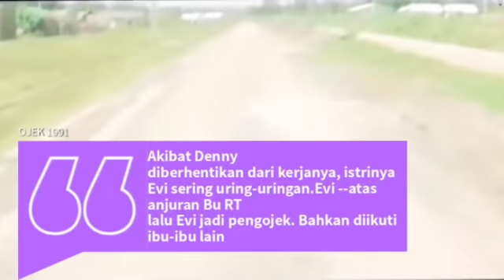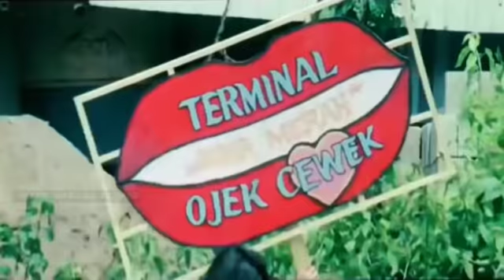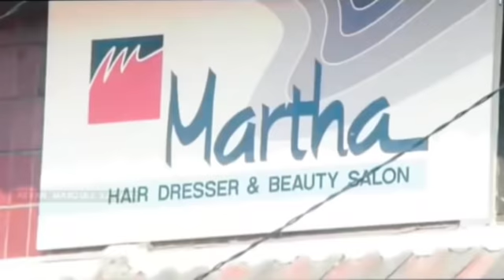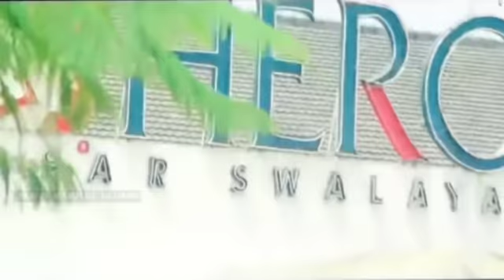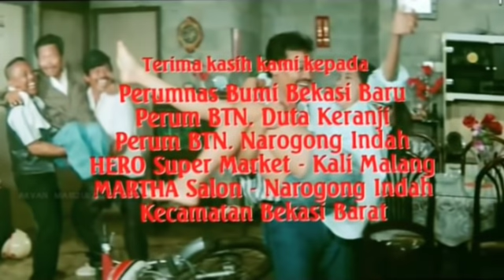film Komedi OJEK 1991 | Film Indonesia jadul (Eeng Saptahadi & Ayu Azhari)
Akibat Denny (Eeng Saptahadi) diberhentikan dari kerjanya, istrinya Evi (Ayu Azhari) sering uring-uringan. Mereka tinggal di rumah BTN di pinggiran kota. Di sana tinggal pula janda bahenol Mira (Wenny Rosaline), yang sering membuat para ibu-ibu bergosip. Denny lalu berusaha dengan menjadi pengojek dan tidur di tempat kawannya, tak mau pulang. Ia banyak disenangi penumpang perempuan, terutama Mira, yang memang sengaja merayunya sampai ke tempat tidur. Ini jadi masalah lagi dengan istrinya. Evi --atas anjuran Bu RT (Connie Sutedja), juga lalu jadi pengojek. Bahkan diikuti ibu-ibu lain. Maka para pengojek pria kalah saingan. Denny akhirnya ingin berdamai. Ia pulang. Film ini disuguhkan dalam bentuk banyolan yang mengeksploitasi sensualitas.